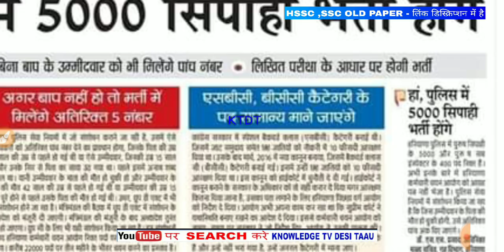HSSC भर्तियों में , हरियाणा पुलिस भर्ती , Haryana Group D Bhrti , EWS Age Relaxation Fnda -KTDT